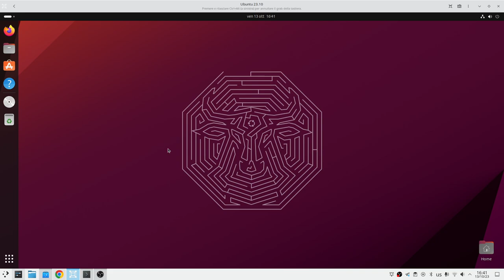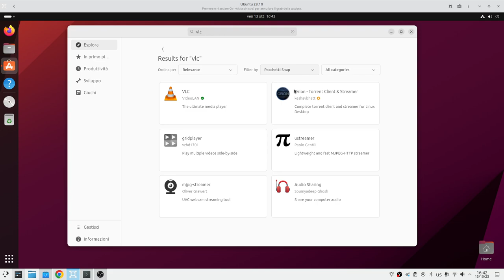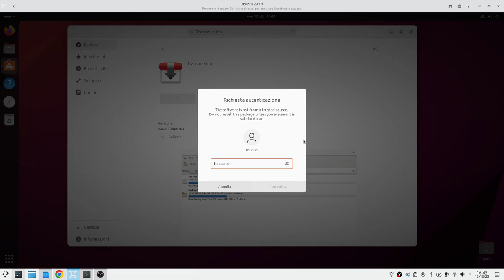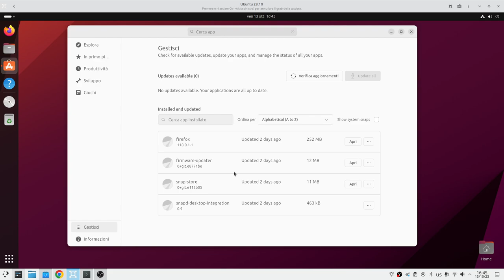Ubuntu App Center e installazione di programmi in formato deb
Il nuovo Ubuntu App Center scritto in flutter consente di installare anche le applicazioni in formato deb dai repository della distro ma non di gestirli.
Il video si è reso necessario a correzione della (non) recensione postata ieri.